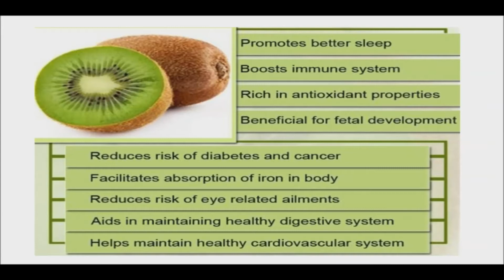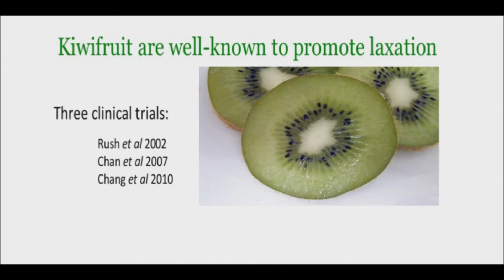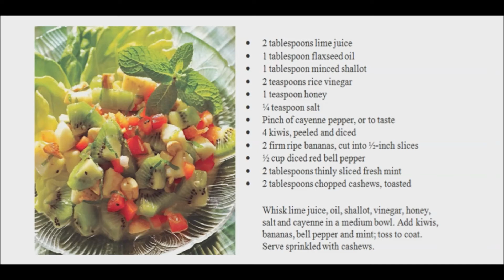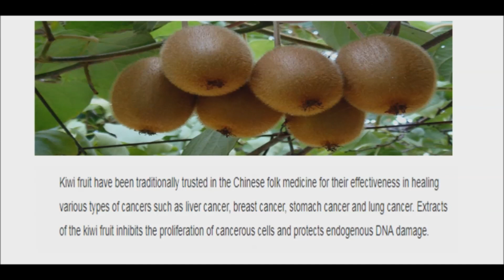Kiwi - The Chinese Gooseberry - Amazing Nutritional Properties and Benefits Recognized by Science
The kiwi fruit is oval in shape with a brown, hairy cover. Their green flesh is sweet and tangy. Their small black seeds are edible, as is the fuzzy brown peel, though many prefer to peel the kiwi before eating it. There are over 400 varieties of this fuzzy fruit and kiwifruit is technically considered a berry. The national fruit of China, was introduced to New Zealand at the turn of the 20th century. The kiwi was called the Chinese gooseberry before its name was changed to kiwifruit upon its move to the USA in the 1960s. Currently, Italy, New Zealand, Chile, France, Japan and the United States are the world’s top producers of kiwis.

Kiwis are a nutrient-dense food, meaning that they are high in nutrients and low in calories. They provide a broad range of nutrition such as fiber, phytonutrients, folic acid, calcium, chromium, iron, potassium, and zinc.The fuzzy little fruit also packs in the vital nutrients vitamin E, copper, vitamin K, magnesium, and phosphorus. The kiwifruit is higher in vitamin C per ounce than most other fruits.

Chinese healers have known the benefits of kiwi for centuries. In fact, traditional Chinese medicine uses the roots and fruits of this natural food to cure stomach, rectal, and breast cancers, along with hepatitis viral infections. The juice of the kiwifruit quenches thirst, helps in digestion, and reduces irritability, inflammation, and vomiting.

Today, modern science recognizes the wonders of the kiwi fruit following clinical trials that proved its effectiveness in keeping the body healthy.

Kiwifruit promotes proper bowel movements. Daily intake of the fruit improves stool bulk in healthy older adults. Research also showed that the kiwi relieves symptoms of chronic constipation without having harmful effects.

Kiwifruit protects against bacteria.  A study showed that kiwi fruit prevents the growth of E.coli and Staphylococcus aureus, plus three common fungal species.

Kiwifruit increases immunity. Another study revealed that kiwifruit extract improves the immunity of mice against cholera and diphtheria. This could have implications in boosting the immunity of children and other people at high risk for diphtheria and cholera.

Kiwifruit prevents allergic reactions. Other animal studies showed that extracts of kiwifruit had anti-allergenic effects, making it a strong candidate for preventing allergic reactions like bronchial asthma or eczema.

Kiwifruit hastens recovery from the common cold. A human trial revealed that preschool children and older adults who consumed kiwifruit recovered from a cold or flu faster than those who consumed bananas.

Kiwifruit lowers bad cholesterol levels. A human study showed that taking two to three kiwifruits a day lowered triglyceride levels by 15 percent. Another clinical trial involving male smokers revealed that those who took three kiwis a day for eight weeks had significantly reduced blood pressure levels.

Kiwifruit raises antioxidant levels.  A study showed that kiwifruit juice raised plasma antioxidant capacity after 30 minutes, with effect lasting up to 90 minutes. Similar findings were seen in two human studies in the United Kingdom. One of these studies also showed that kiwifruit seemed to promote DNA repair.

Kiwifruit prevents anemia. A study of young women with mild anemia showed that those who took two kiwifruits with iron-fortified cereal daily had significantly improved their iron levels compared to those who ate cereal with banana. Kiwi’s vitamin C, carotenoids lutein and zeaxanthin content are deemed likely responsible for this.

Kiwifruit prevents cancer. Mice studies have shown that kiwifruit juice prevents cancer cells from growing in the body.  Another mouse study revealed that kiwi juice strengthened the bone marrow, implying that it could reduce the harmful effects of chemotherapy.

You can include the kiwifruit in salads, smoothies, jellies, and jams.  Most people are attracted to the kiwi because of its exotic taste. But as you can see the real uniqueness of kiwi comes from its health benefits.

Please visit The Refreshing Point Web store for Healthy Products discussed in my videos:

Also, if you are interested in Non-GMO, Gluten Free, Organic, Freeze Dried Foods, I am a consultant of Thrive Life: